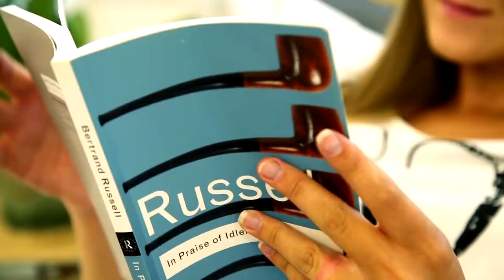Buckle-free Elastic Women Belt for Jeans, Comfortable Invisible Belt No Bulge No Hassle